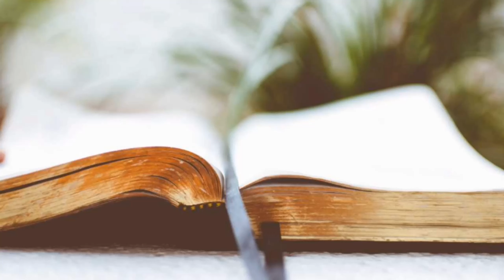Seeing the Unseen | DAY 38 | Giving Our Burdens to Him | Setting Our Minds on Eternity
Join us on Sundays @ 1 PM EST for online, live streaming, Bible service!